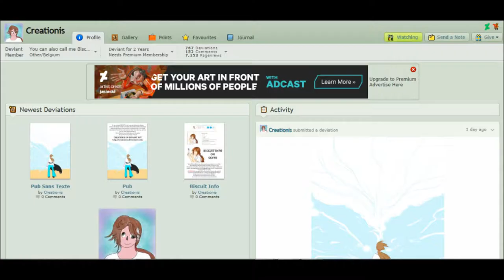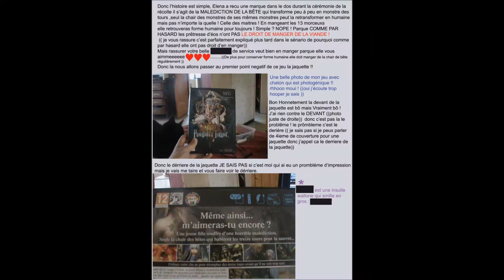Cadeau Surprise pour Biscuit ^^ (parodie de la musique du AVGN)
Pour toutes les BD que tu nous as partagés, Voici mon cadeau Biscuit ^^
la musique de fond est une remix du theme de l'AVGN faite par

Les images appartiennent bien sûr à Biscuit/Creationis/pouvoirduflan ^^ (sauf time cops)

Paroles :
Elle va vous faire des BD par milliers
Promis il y aura de la qualité
Elle va detruire ceux qui disent
que Roger Carel c'est terminé
Elle va prendre Edward Elric
et le trancher,couper et manger

Non ce n'est plus une jeune fanfan
C'est elle ,c'est Creationis
C'est elle ,c'est Lepouvoirduflan
C'est elle ,c'est Biscuit

Quand vous allumez votre ordi
Allez vite dans sa gallerie

Elle a des broches
et une cape
Même si je ne l'ai jamais vu avec dans ses BD !

Elle a des perruques
et ne rate pas la coche
Pour bouffer des poneys caramélisés !

Elle joue parfois à des jeux
Mais ces derniers ne font pas longs feu
Elle préfére faire des makings offs
De tout et de n'importe quoi...*
enfin quand elle le peut (bien sûr)*

Elle a un crayonnée bien à elle*
Elle est parfois caractériel*
"Cette femme est une pouffiasse"*
"Ce film va se rater*
"Putain ma dyslexie tu fais chier"*
"Cette BD est trouée"*
"Je ne veux plus voir de poney"*
"NON JE NE SUIS PAS UNE PE-GA-SIS"*

Elle fais des tas de BD à ne pas manquer
Elle est une dessinatrice passionée
Elle a fait des BD sur...
Alert Spoiler(avec un peu de MLP),Les annales du disques monde, VoxMakers et sa communauté,DonkeyTales,Le loup Garou de l'espace et South Park